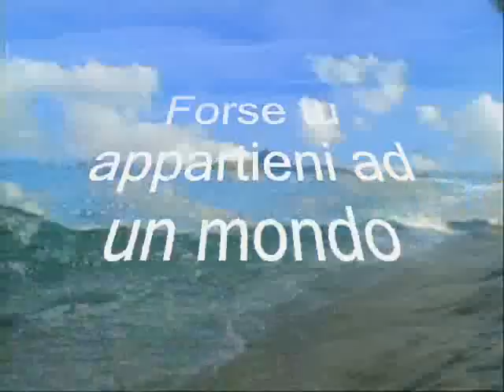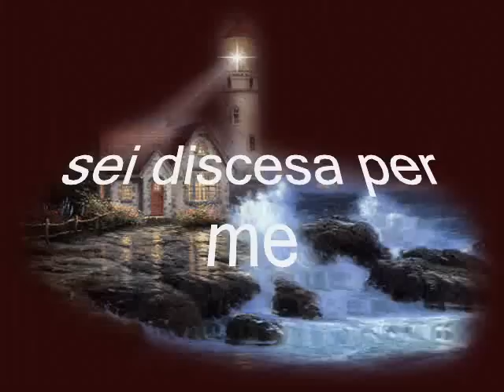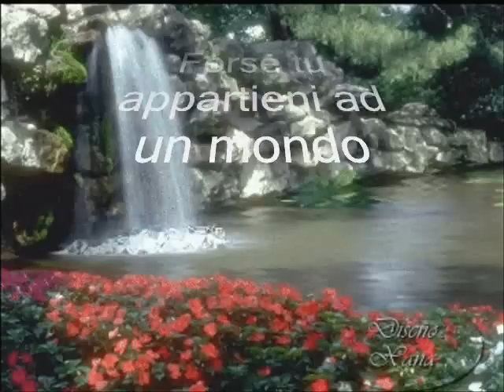Umberto Bindi & Anna Identici - "Se ci sei" (1985)